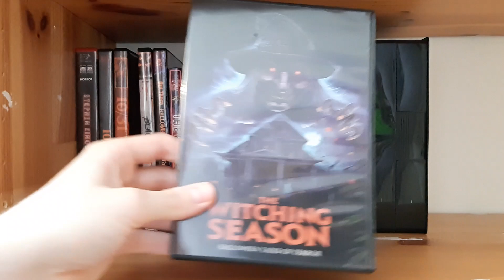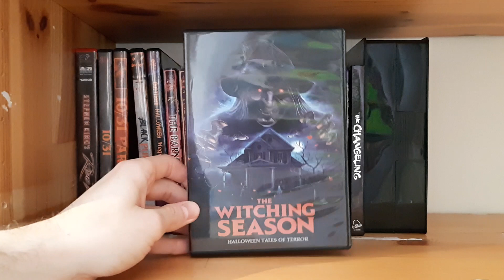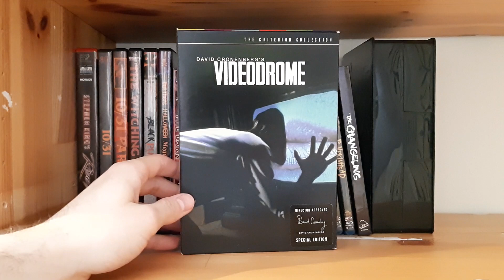My Horror Movie Collection Update 5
I'm finally back with a new update video for the horror movie collection!